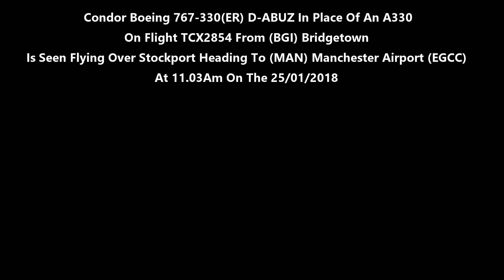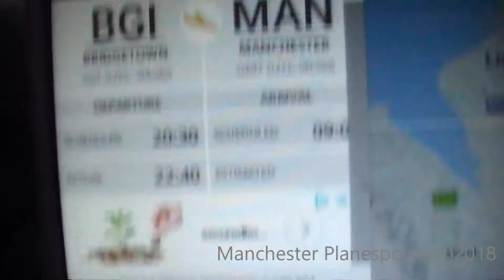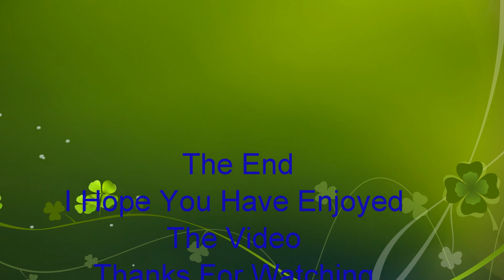Condor Boeing 767-330ER D-ABUZ On TCX2854 Heading to Manchester Airport On 25/01/2018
Condor Boeing 767-330ER D-ABUZ In Place Of An A330 On Flight TCX2854 From (BGI) Bridgetown Is Seen Flying Over Stockport Heading to (MAN) Manchester Airport (EGCC) At 11.03Am On The 25/01/2018